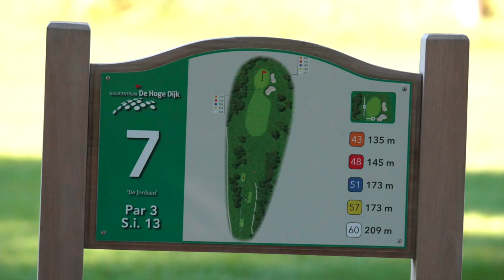De Hoge Dijk | Hole 7 | Drone Amsterdam 2024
Dit is hole 7 van De Hoge Dijk in Amsterdam
Uit lucht gefilmd met drone.

Gefilmd door Edward.

🛠 Tripod:
Manfrotto 504 HD
(amongst many)

⟶Stabilizer:
Ronin RS2

🖥  Edit:
Imac 27 inch scherm
MacBook Pro

📞 Mobile phone:
Iphone Pro
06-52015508